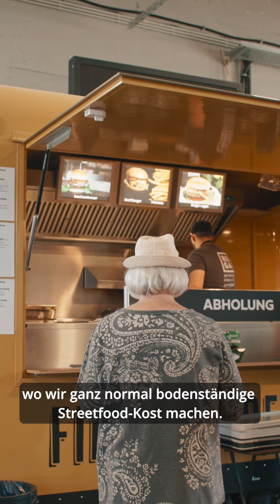Buga Welde Wirte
Auf der BUGA werden nicht nur tolle Ausstellungen, Events und eine beeindruckende Blütenpracht geboten, ihr könnt auch richtig gut essen! 🤤 Und dazu unsere Biere genießen. Marcel Küffner ist zuständig für mehrere Gastronomien im Spinelli-Park und stellt euch diese heute vor.

Bekommt ihr Hunger und Durst? Dann auf zur BUGA23! 🍻🌺